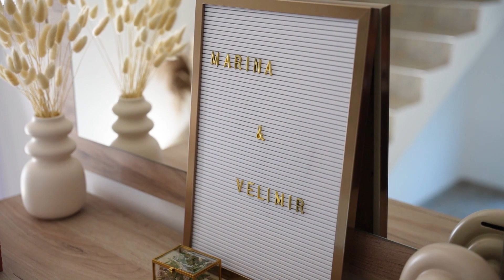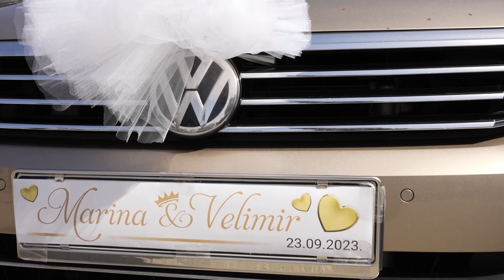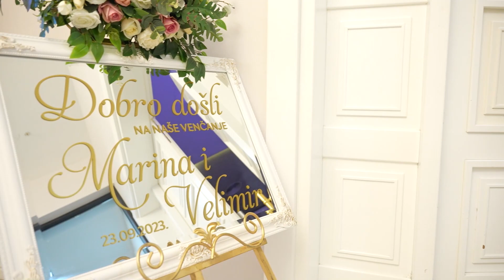Marina i Velimir Septembar 2023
Srećni su što možemo da svedočimo ovom predivnom trenutku njihovog venčanja. Oni danas obećavaju ljubav, vernost i zajedničku budućnost. Neka njihova ljubav raste iz dana u dan, a njihova sreća bude večna. Srećno venčanje !